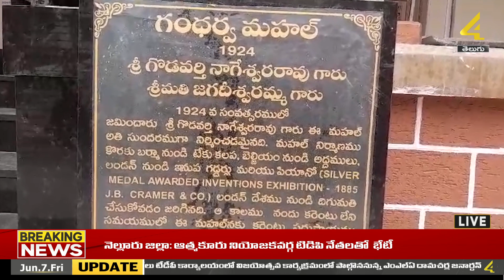ఏపీకి ఇప్పటికైనా ప్రత్యేక హోదా ఇస్తారా ? || TODAY HEADLINES || UP Front News